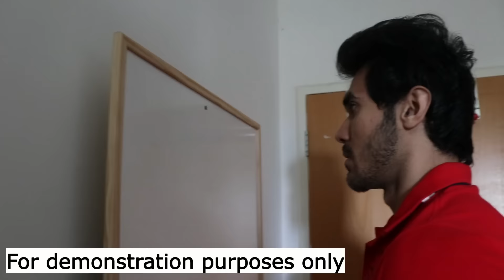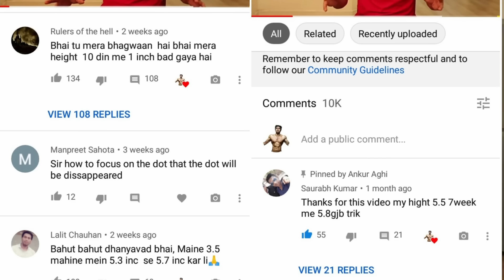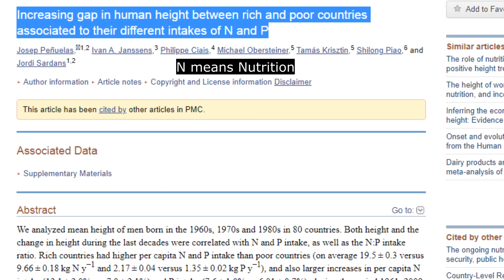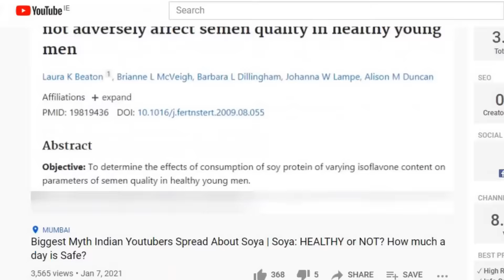Increase Height (Even With Bad Genetics) | Ankur Aghi's Real Life Story | Grow Taller Naturally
Add me on Facebook and ask me any query related to Increasing Height, Building Muscle or Losing Fat :

Hi Guys mera naam hai Ankur aur aap sabka swagat hai mere channel pe. Guys iss video mein main kuch myths ke upar baat karna chahta hu in terms of increasing height after 18 aur iske alawa main aapke sath apni journey ke upar bhi baat karna chahta hu.

Iss video me main Science ke sath real word examples(Aamir Khan, Sachin Tendulkar, Rustom Akhmetov) ka bhi use karunga aapko samjhane ke liye.

Channel may be small but content is going to be BIG